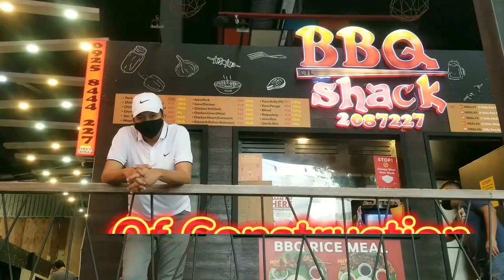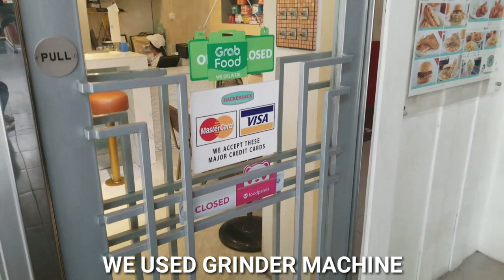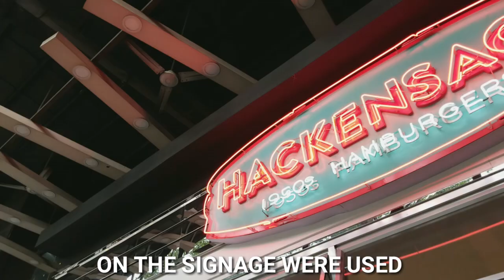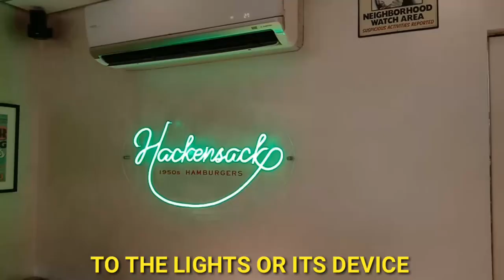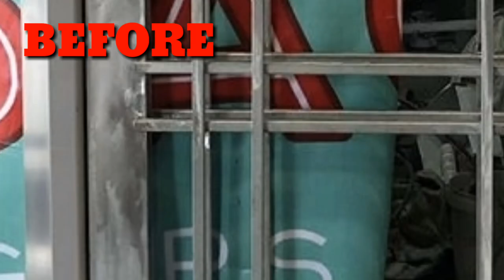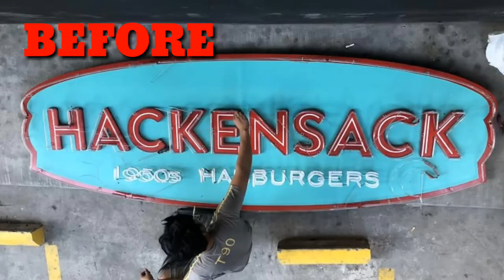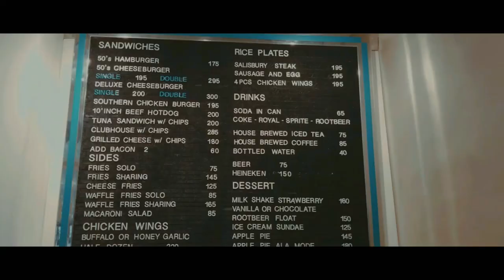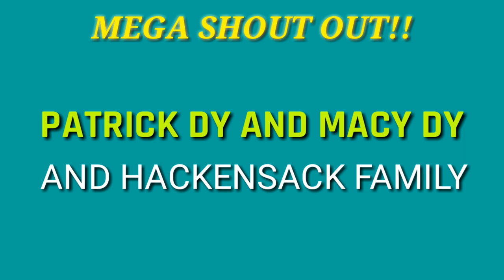HOW TO MAKE A RESTAURANT? | Hackensack diner | burger restaurant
HOW TO MAKE A RESTAURANT? Hackensack
On this video i will show you how to make a diner restaurant, 1950's concept design for burger restaurant, i hope you like this video please like and share and comment down below, thank you.